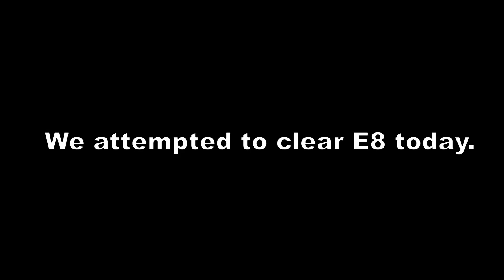We spent a day attempting to clear E8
Me: I finished editing a vid while waiting for you, it's a short one only 4 clips
Kin: WDYM SHORT WE SPENT THE WHOLE DAY!!

Sorry for the fan blowing the mic. Haven't figure out noise suppression and instant replay.